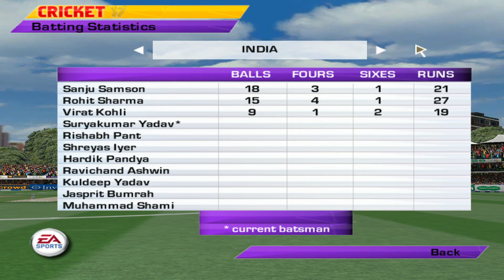INDIA VS ENGLAND T10 MATCH 2